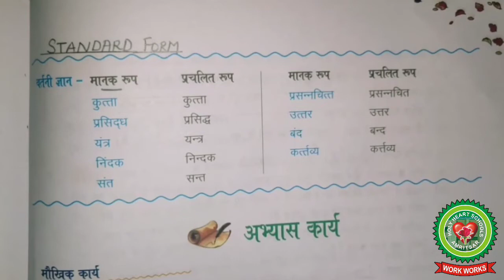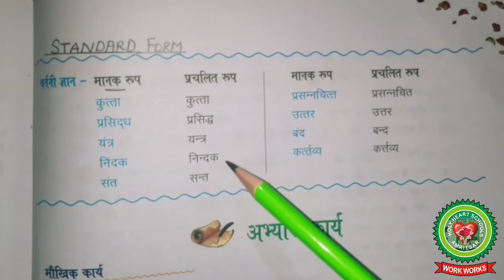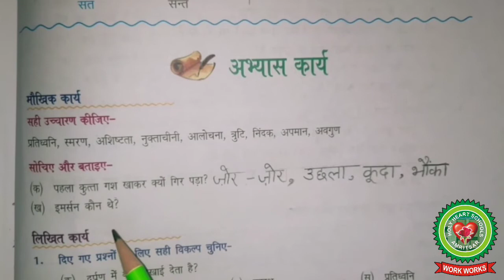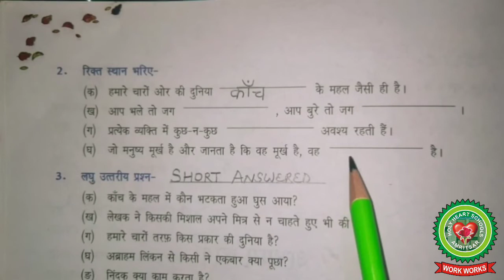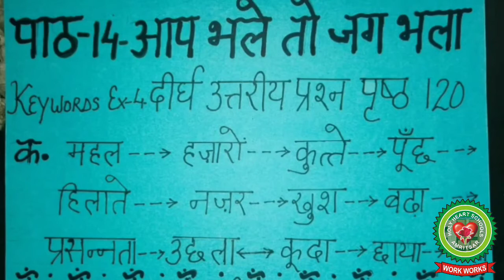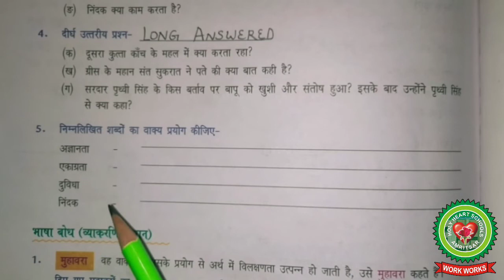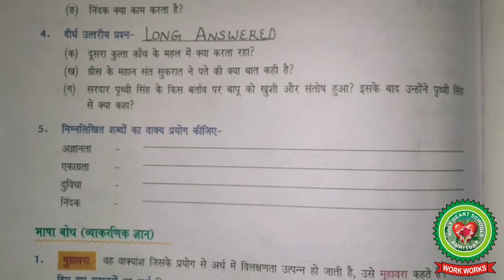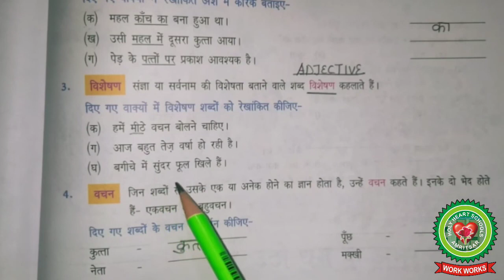AAP BHALE TO JAG BHALA| Day 4| Class 7| Hindi| Holy Heart Schools